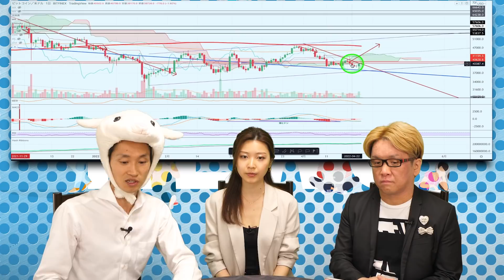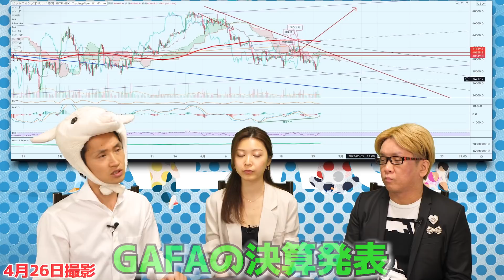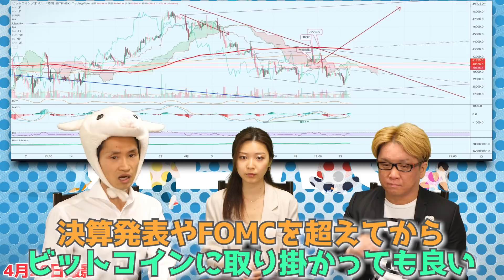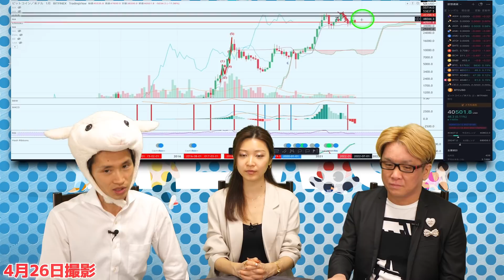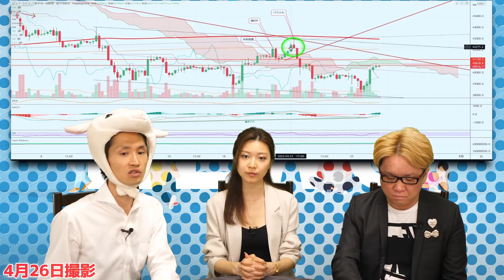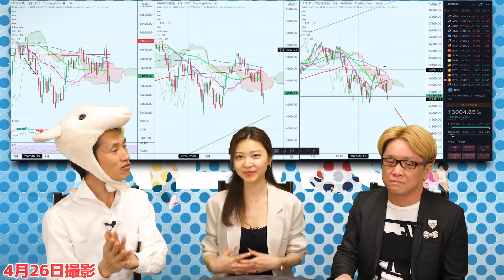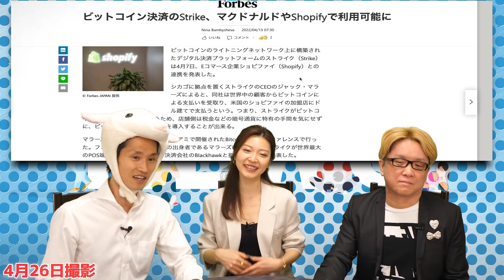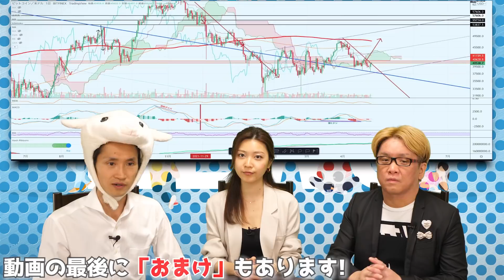異常なドル円やナスダック株価暴落、でもビットコインは買いチャンス？投資初心者とは違う「プロの買い方」とは？【 ビットコイン 仮想通貨 日経平均 】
ナスダック急落で株価暴落に警戒　でもビットコインは買い？　今週のビットコインの価格予想とチャート分析を解説　日経平均やNYダウなどの株価と仮想通貨の関係性とは？　ビットコイン投資のやり方、買い方や始め方について
ウクライナ情勢やメタ決算などのGAFAMの決算発表、また5月FOMCで0.5%の利上げなどでBTC価格はどうなる？　ビットコインとイーサリアムのETFが新たに上場とリセッション入り発言やビットコイン法定通貨についても解説
投資 初心者 とは違う「プロの買い方」とは？　一目均衡表の三役逆転やMACDは上昇トレンド継続を示唆する強気のヒドゥンダイバージェンスが出ている
近い将来にマクドナルドやShopifyでビットコイン決済ができるようになる!?　USDTテザーの問題は闇に消えた裏話！？

【期間限定】のため、まもなく募集を締め切ります

現在「５０期生」まで開催　１７年も続いている実績と歴史があります

オススメ！　無料の動画講座　　初心者から、中級者まで

もしご興味があれば、次の２つのメルマガも、オススメです！　メールアドレスを登録するだけで、完全無料で、今すぐ学べます！

神王リョウのSNSなど

ビットコイン 仮想通貨 日経平均 ドル円 円安